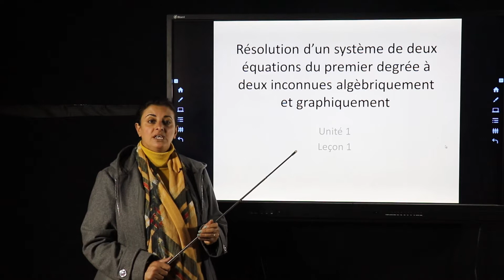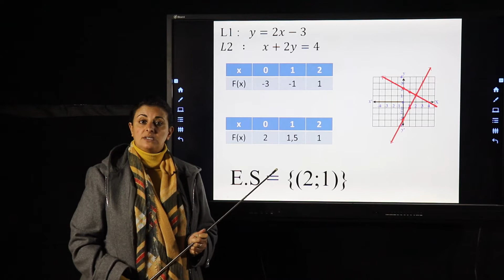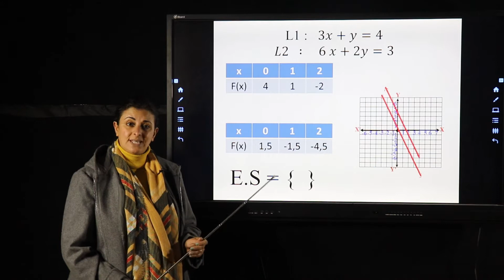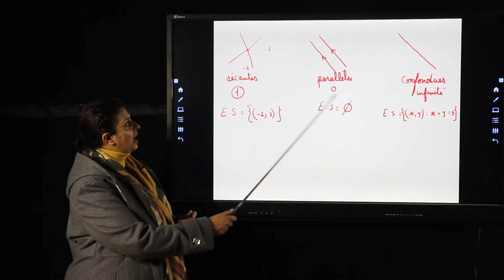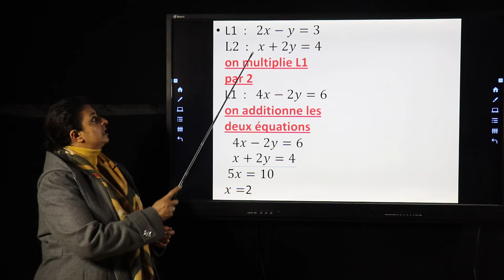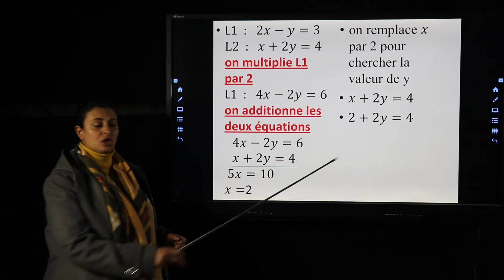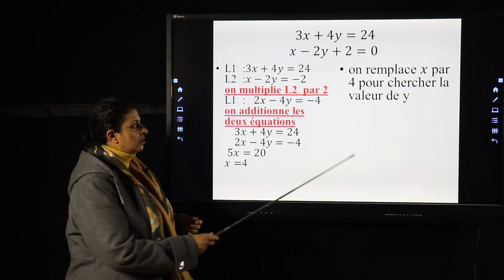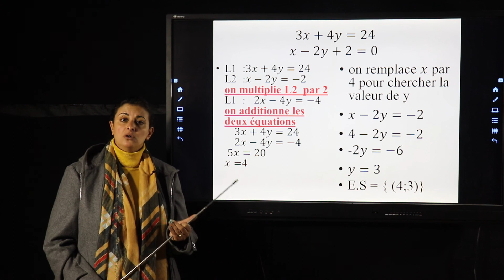resolution dun aysteme unite 1 lesson 1